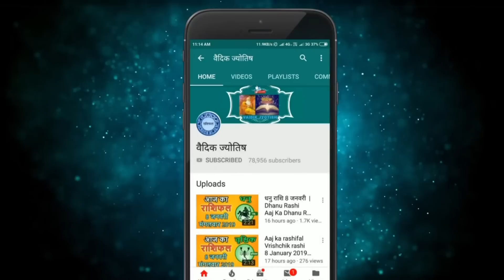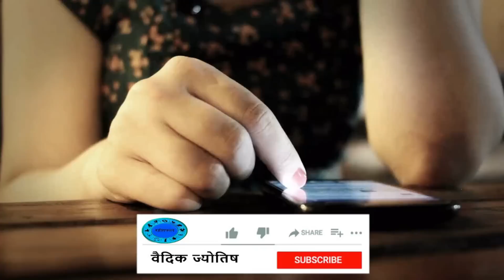मीन राशि 24 मई बुधवार | Meen Rashi 24 May 2023 | Aaj Ka Meen Rashifal Pisces Horoscope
@वैदिक ज्योतिष
meen rashi 24 May 2023
24 May meen rashi
meen Rashi May 2023
Dainik Rashifal,Horoscope,Astrology
24 मई   मीन राशि
आज का राशिफल मीन राशि
मीन राशिफल